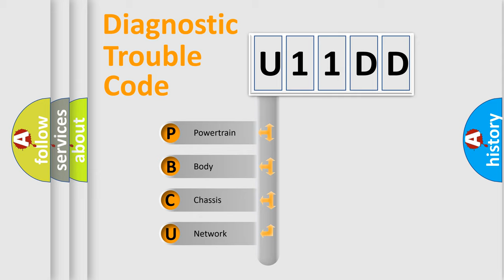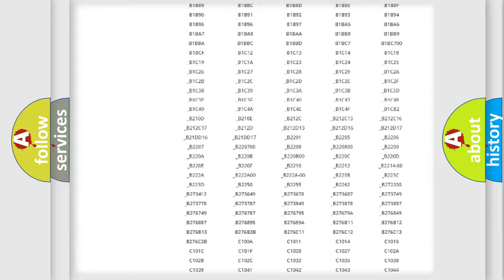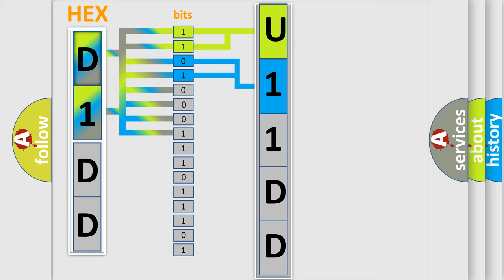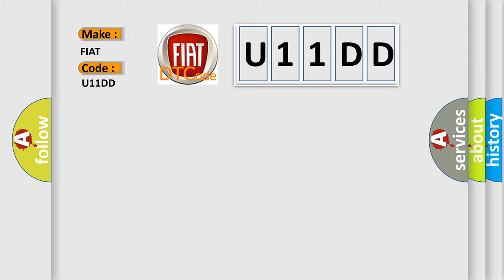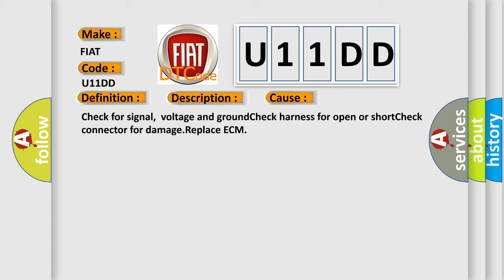DTC Fiat U11DD Short Explanation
Contents:
0:21 Basic DTC analysis according to OBD2 protocol standard.
1:48 Insight into programming
2:58 A diagnostically understandable description of the Diagnostic Trouble Code
3:05 Basic error definition

Make:
FIAT
Code:
U11DD
Definition:
Secondary Air Injection System Insufficient Flow Bank 2
Description:
Mass air flow,7–70 kg or hDelta engine load,-5–5% or revECT,4.5–105 °CIAT,4.5–80.3 °CAltitude,2700 mO2S front,Ready,No faultFunctional check,Ready,No faultMass air flow,7–70 kg or hDelta engine load,-5–5% or revECT,4.5–105 °CIAT,4.5–80.3 °CAltitude,2700 mO2S front,Ready,No fault
Cause:
Check for signal,voltage and groundCheck harness for open or shortCheck connector for damage.Replace ECM